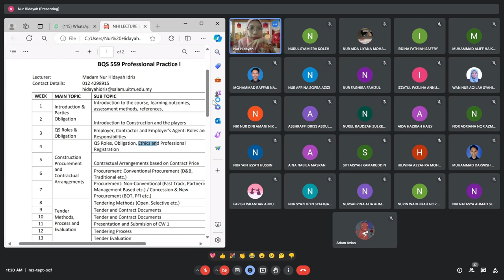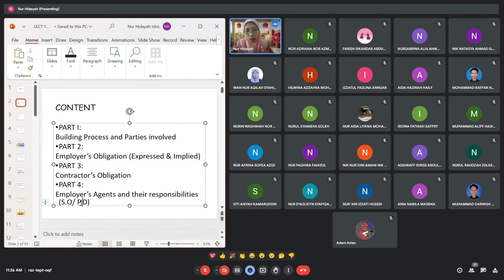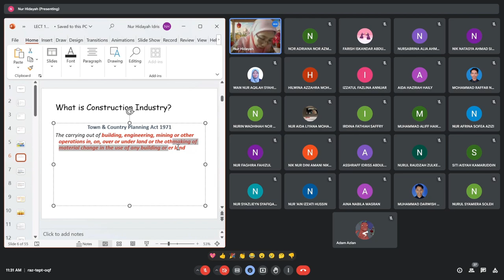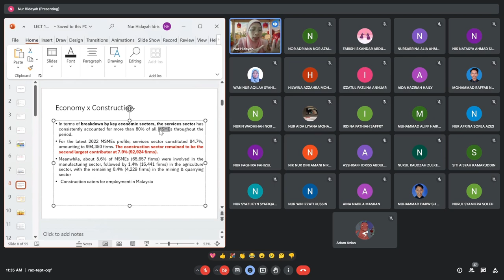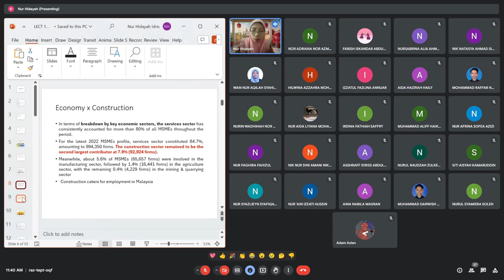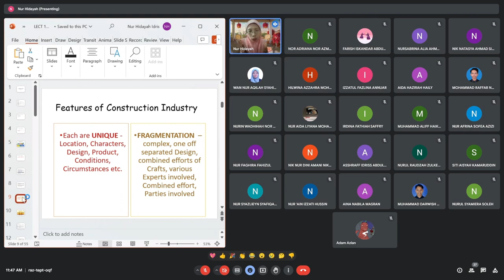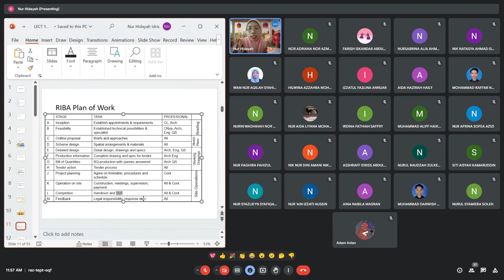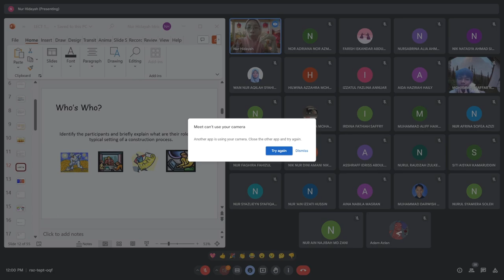BQS559 - PP Lecture 1 (week 1)